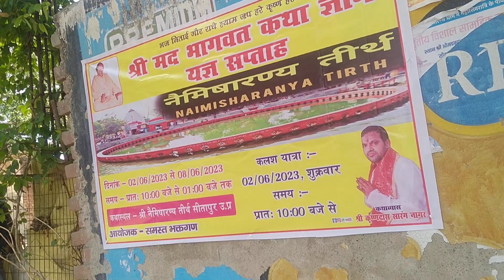AWGP जून४ शुक्लपूर्णिमा नीमस्सार sri चक्रतीर्थ sri ramsadhanaआरण्यक आदिगंगा गोमती माता#